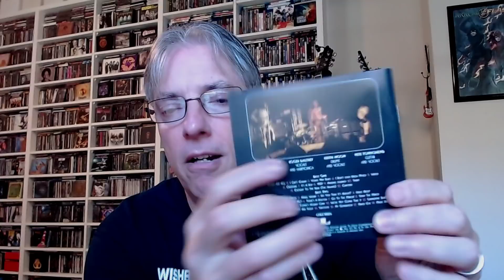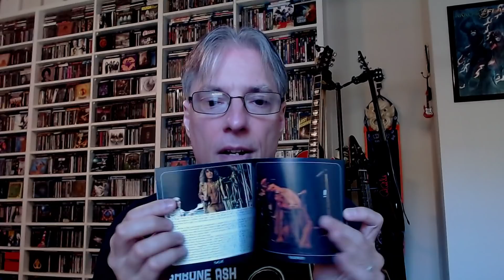Favorite Live Album By Year: 1996